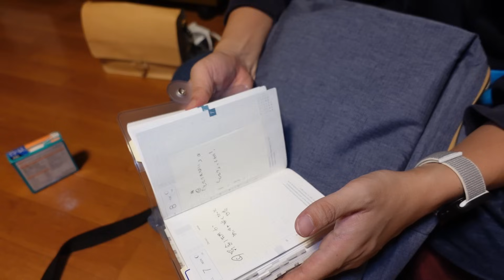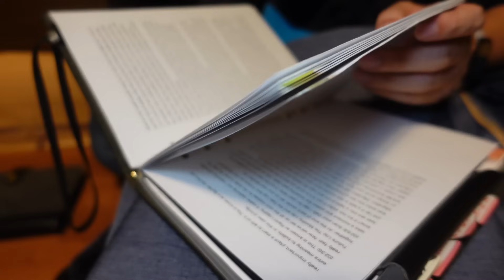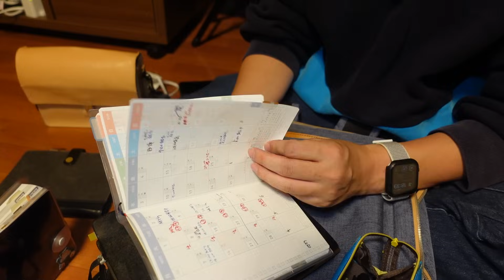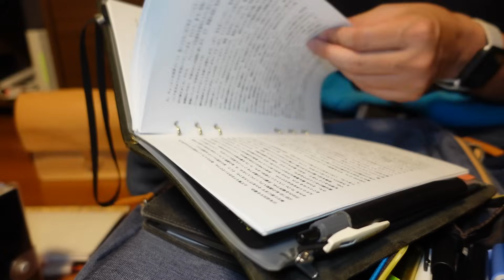【カバンの中身】手帳が5冊も入った手帳系YouTuberのリュックの中身